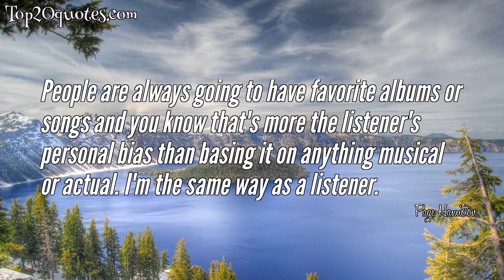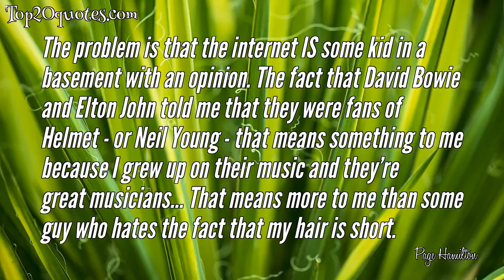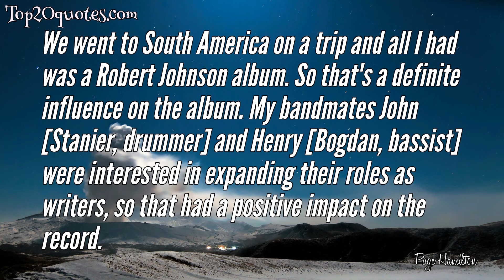🗡 Top 10 Quotes of Page Hamilton - Guitarist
Top 10 Quotes of Page Hamilton:
 ❂ To me, music and songwriting is... part of the intriguing thing is the creative process; you know, the creative thought process. Relying on that... there is some sort of inspiration there and you can't always put your finger on where it comes from. So, it's always been important for me to have my own thing and, even though I'm inspired by and influenced by many different musicians and styles of music, I was very determined early on to have my own thing. So when I sit down to write I don't necessarily have a particular narrative or message in mind. I'm interested in language and in words.
 ❂ . I did an interview earlier and somebody asked me if I [knew I] was onto something back when I was first writing. I said, "Yeah. I always thought I was good." We're not the Beatles or Led Zeppelin or AC/DC. But Helmet always sounded like Helmet, and we sort of developed our own sound. There's a vocabulary that's kind of universal now that's very simple. My friendDavid Sims, [the bassist] in Jesus Lizard, said, "I wish I'd thought of it." When you first hear it, it's like, "Oh duh." But that's cool.
 ❂ Whenever I work on the computer, I have folders and you know how you always give everything working titles, if you have a riff or a motif or a chord progression or a lyric written on a page, it's just a line or a word or something so I always give everything a working title when I'm making a folder.
 ❂ People are always going to have favorite albums or songs and you know that's more the listener's personal bias than basing it on anything musical or actual. I'm the same way as a listener.
 ❂ The problem is that the internet IS some kid in a basement with an opinion. The fact that David Bowie and Elton John told me that they were fans of Helmet - or Neil Young - that means something to me because I grew up on their music and they’re great musicians... That means more to me than some guy who hates the fact that my hair is short.
 ❂ We did a really cool video for this song [Milquetoast] with Alex Winter from Bill &amp; Ted's Excellent Adventure fame. He's an extremely intelligent guy. Butch Vig also did a mix for The Crow movie.
 ❂ People keep asking me if recently performing the Betty album will influence the song-writing and I think it might. There's songs on that record that I forgot about and it's really nice to have that variety in the set along with tracks from Strap It On, Meantime, Aftertaste, Size Matters, Monochrome, and Seeing Eye Dog.
 ❂ I was into jazz even when I was a kid. My parents would play Ella Fitzgerald, George Shearing, and Dixieland music. I loved The Monkees, The Beatles, The Eagles, and America.
 ❂ We went to South America on a trip and all I had was a Robert Johnson album. So that's a definite influence on the album. My bandmates John [Stanier, drummer] and Henry [Bogdan, bassist] were interested in expanding their roles as writers, so that had a positive impact on the record.
 ❂ We've played it [Milquetoast] a million times. When you play a song that much you sort of become disconnected with the lyrics. It's just another song essentially about people's opinions and being told how to live your life even though they may have less life experience than you have.
🖎 Author: Page Hamilton
♛ Career: Guitarist
📅 Life: b. May 18, 1960